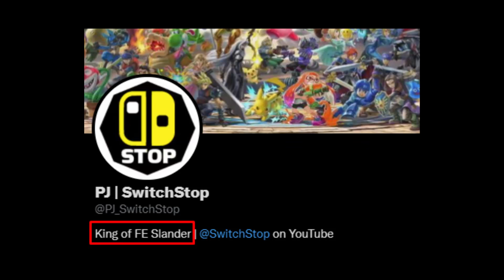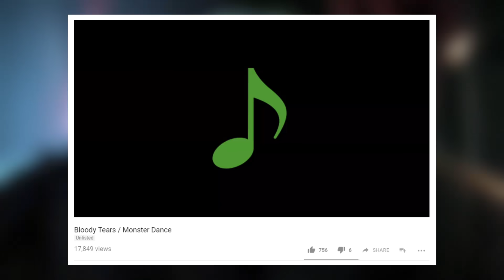Ranking ALL 21 Smash Ultimate Character Reveal Trailers!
Smash Bros fighter reveals have always taken the gaming world by storm, and with DLC concluding with the announcement of Sora, I thought there would be no better time than now to rank all of the amazing reveal trailers that Smash Ultimate has given us!